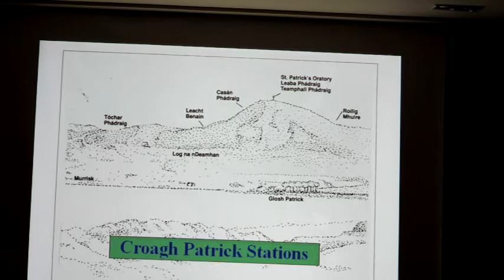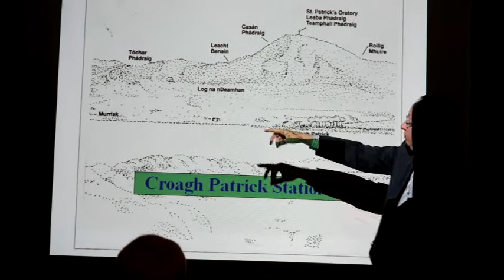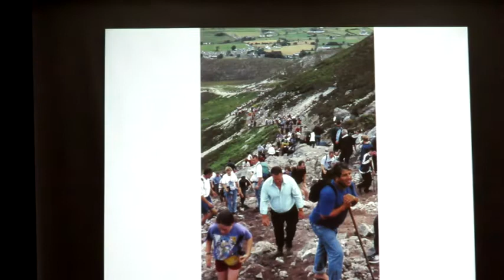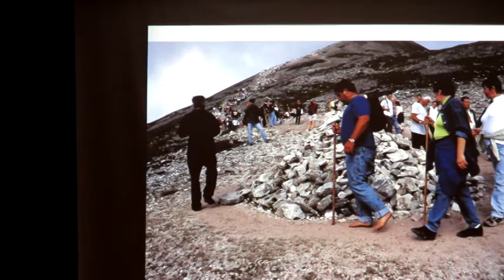Harry Hughes: Croagh Patrick Stations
Harry Hughes talks about the prayer stations on Croagh Patrick at the Kelly Family Clan meeting held in the Castlecourt Hotel, Westport. 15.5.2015